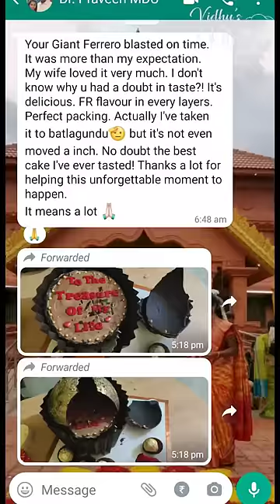Ferrero Rocher Pinata Cake